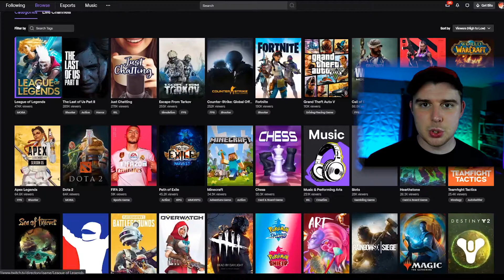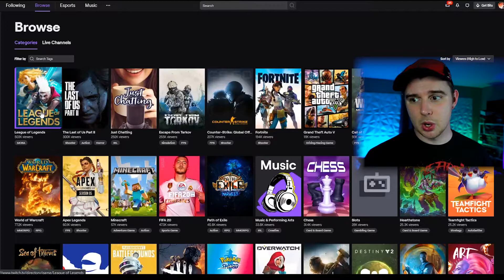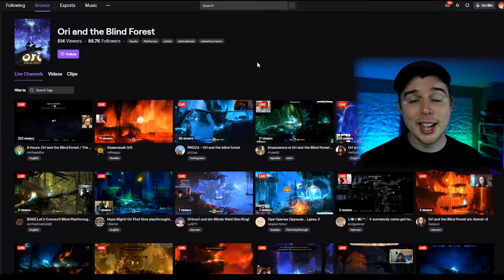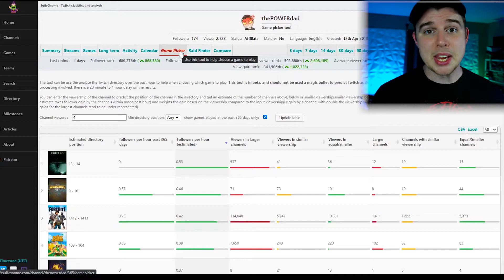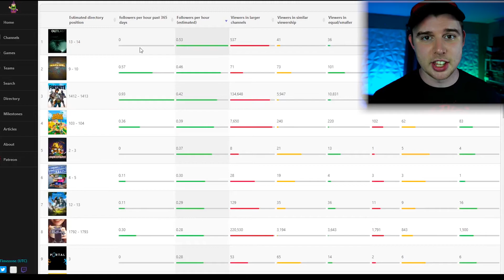What Game Should I Stream on Twitch?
IS THERE A "RIGHT" GAME TO STREAM? There are a lot of factors to consider when you are picking a game to play on your streaming platform of choice. So for today's video, we break down a couple of the angles of thought on how to decide what game would be best for your channel experience! ENJOY!
About Me:
Hey there! My name is Miles! I am a husband, and father of three that loves his family! I stream and like making a wide variety of content! Video games, music, powerlifting, and all kinds of other things I'm into! Most importantly, I stream and make content to have a good time with people like you! So let's have some fun!